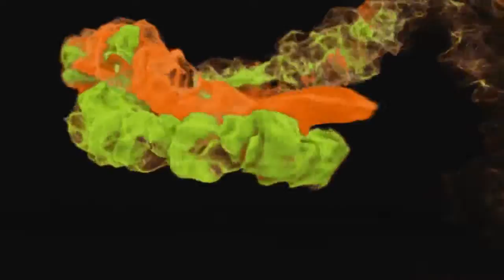7D Turbo Ride at Connecticut Post Mall 2244